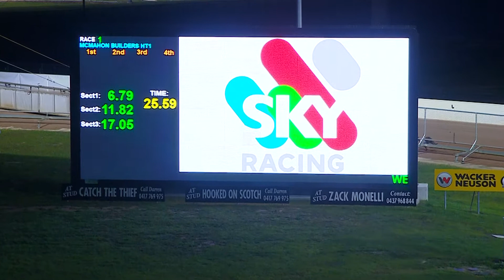TRA FRI 20 MAY 22 R1